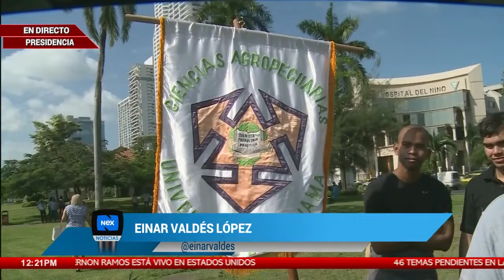Productores de arroz y otros rubros critican la inversión millonaria en importación